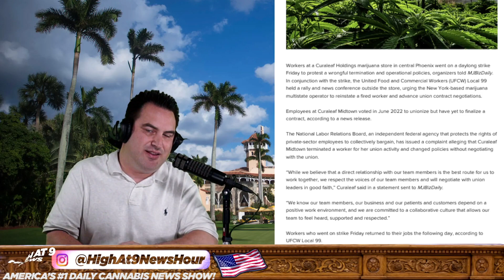Curaleaf Phoenix Employees End Strike: What Happened?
In Phoenix, Curaleaf marijuana retail employees went on strike for a day. Find out why they walked out and what led to their return to work.